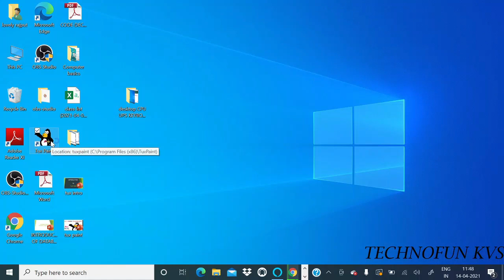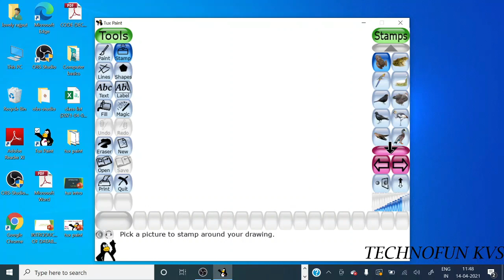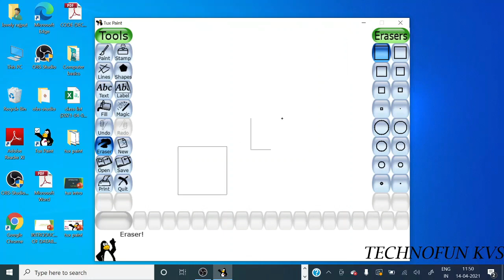Stamp tool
Computer Literacy, KVS, Technofun
Ms. Lovely verma , CI, Kendriya Vidyalaya Jankapuri